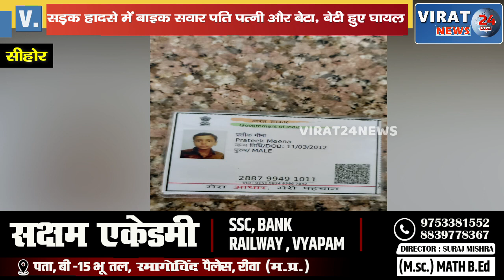"लापरवाह सिस्टम" सड़क हादसे में तड़प रहे मासूम बालिका और पिता ने एम्बुलेंस के इंतज़ार में तोडा दम